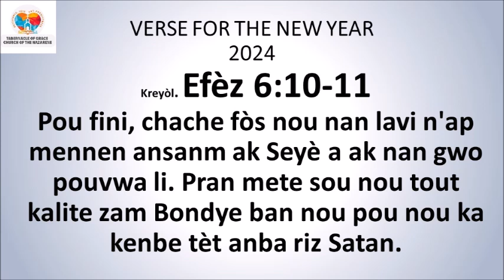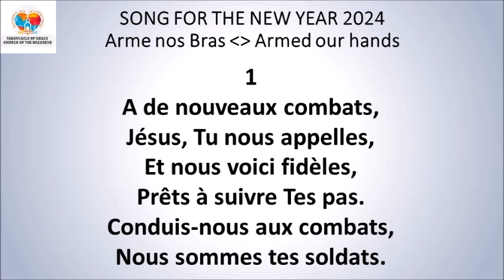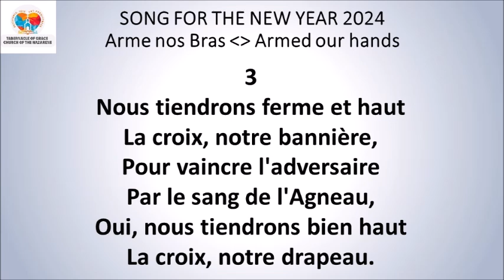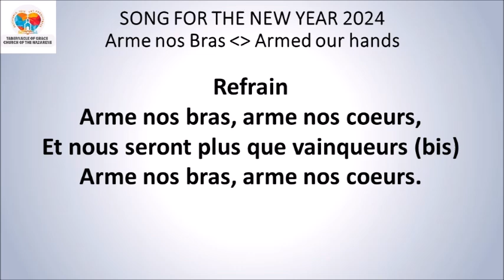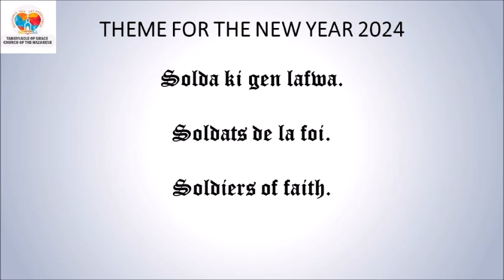DEVOSYON ASWÈ / EVENING DEVOTIONAL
DEVOSYON ASWÈ

*Pwovèb 6:3*
Ay, pitit mwen! men sa pou ou fè pou ou wete tèt ou nan traka sa a. Kouri al jwenn zanmi ou lan, kenbe l' kout.
*Panse jounen an:* Siw vle reyisi nan tout sa wap fè rete nan volonte Bondye.